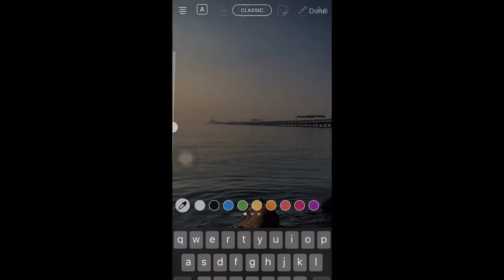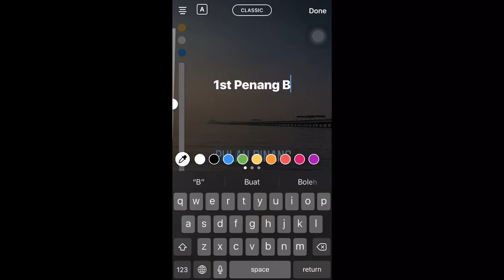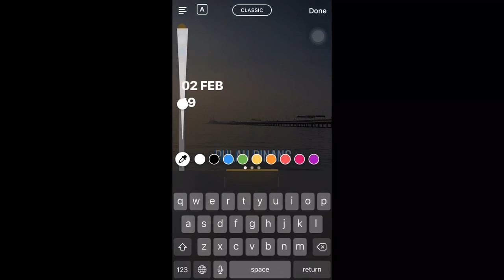Tips Editing InstaStory